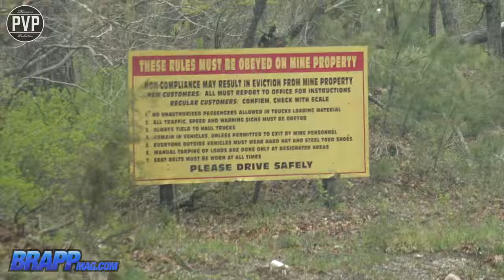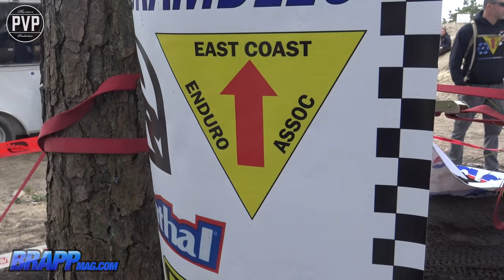MCI Stump Jumper Hare Scramble - ECEA Rd. 4 - 5/15/2016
Catch some action from this past weekends MCI Stump Jumper Hare Scramble! The weather held off and gave the ECEA a great weekend of racing for Round 4 in South Jersey. Make sure you check out all photos from the event